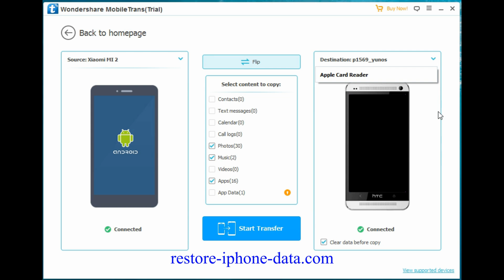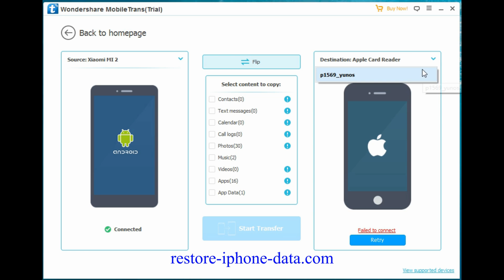Samsung to Samsung: Transfer Everything to Galaxy S7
You can rely on Samsung to Samsung Galaxy S7 Transfer – Android to Android Transfer software, which will allow users transfer data between Samsung Galaxy S/Note/Ace and Galaxy S7, including contacts, text messages, call logs, calendars, videos, music, photos and more.What’s more,the phone to phone transfer allows users syns data between iOS, Symbian and Android,it works well with iPhone 7, iPhone 6S, iPhone 6, iPhone SE, iPhone 5S, iPhone 5C, iPhone 4S/4 and Samsung Galaxy S6, Galaxy S5/S4/S3, Smausng Galaxy Note 6/5/4/3, Nokia, WinPhone, Blaceberry,ect.Let’s teach you how to transfer contacts, sms and other files between old Samsung and new Samsung Galaxy S7/S7 Edge directly.